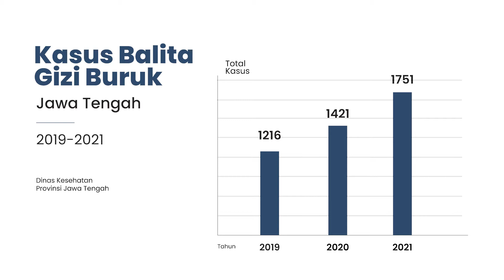Taj Yasin Gandeng SGN Sosialisasi Pencegahan Kasus Anak Stunting